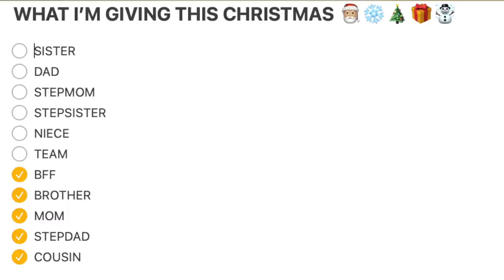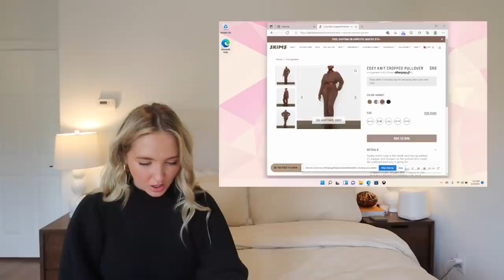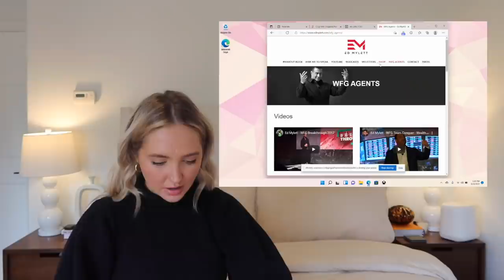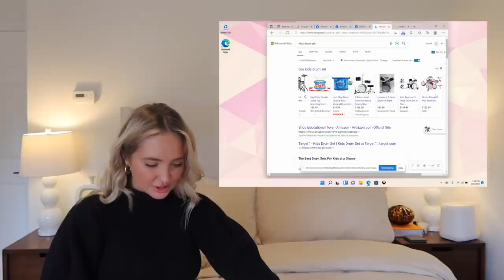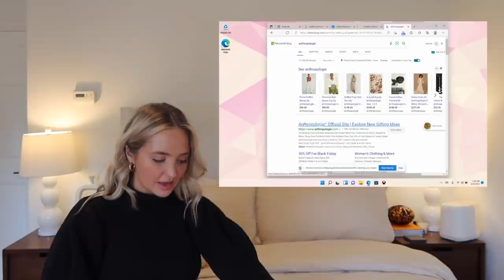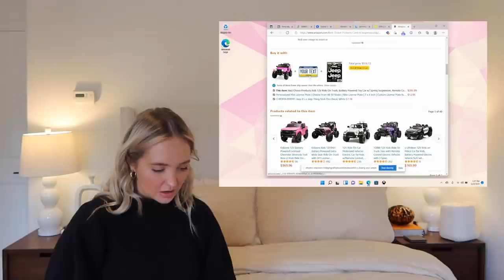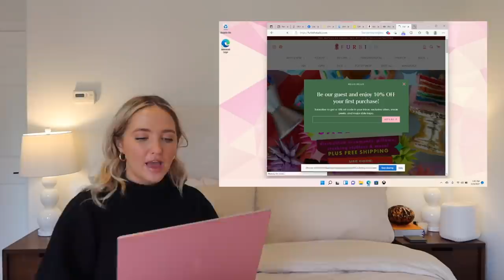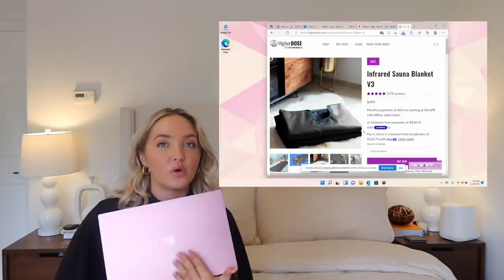what I'm giving for christmas!! shop with me!